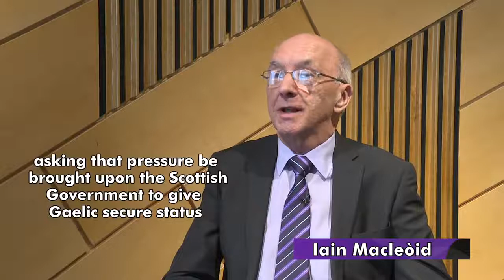Integrating Gaelic into public life/Ag àbhaisteachadh na Gàidhlig ann am beatha a' phobaill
Iain Macleòid tells how he campaigned successfully for Gaelic to be formally recognised, resulting in the Gaelic Language (Scotland) Act in 2005. Iain's story features in the Scottish Parliament's "A Parliament for the People" exhibition. A version of this video with Gaelic subtitles is available Iain Macleòid ag innse dhuinn mar a bha e an sàs ann an iomairt gus aithne oifigeil a thoirt don Ghàidhlig, a bha soirbheachail tro Achd na Gàidhlig (Alba) 2005. Tha Sgeulachd Iain ann an taisbeanadh